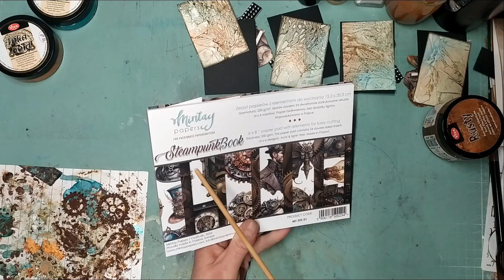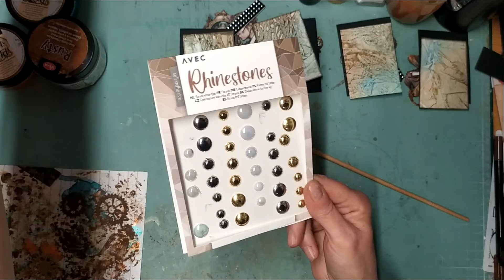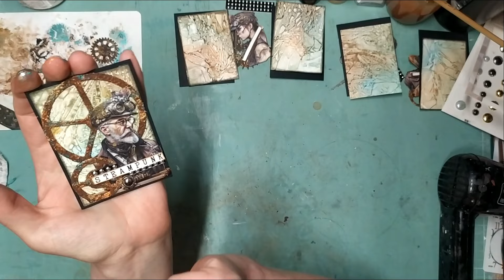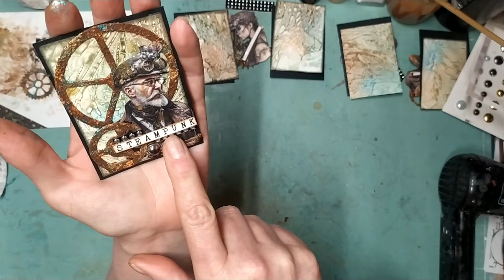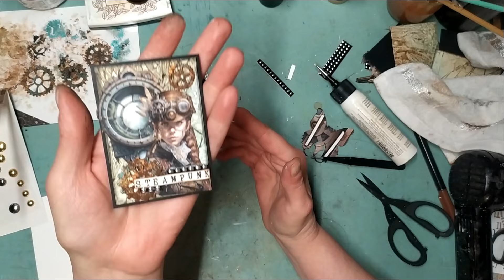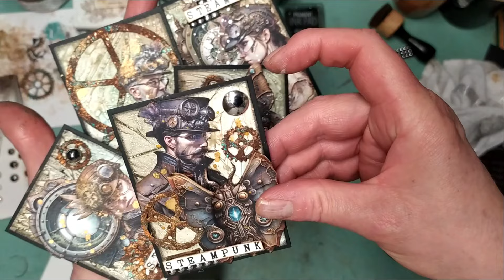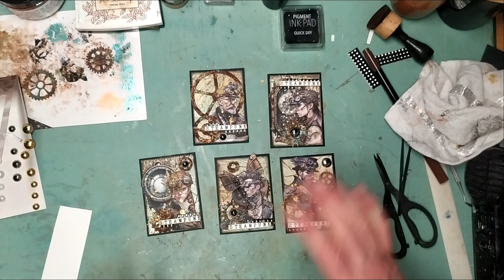TUTO SCRAPBOOKING ARTIST TRADING CARDS (ATC) fonds patouilles effets RUSTY et MINTAY BOOK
TUTO SCRAPBOOKING ARTIST TRADING CARDS (ATC) fonds patouilles effets RUSTY et MINTAY BOOK steampunk